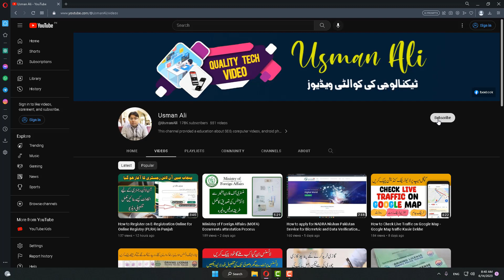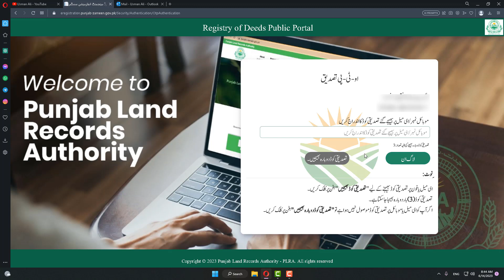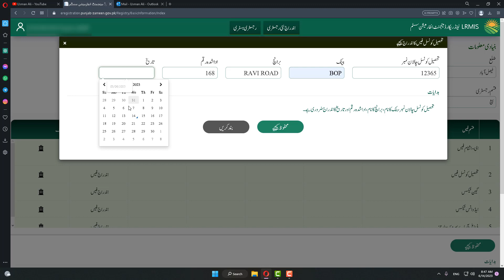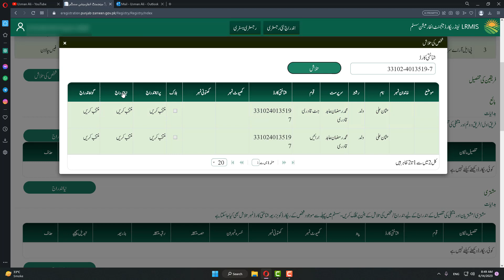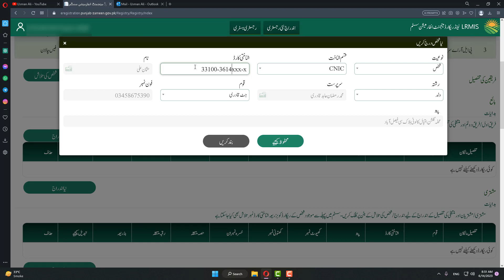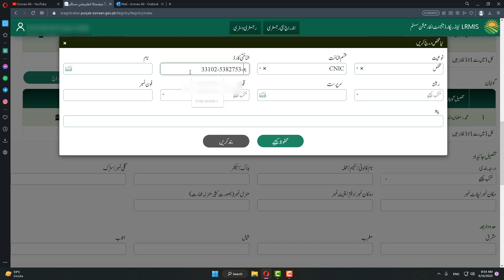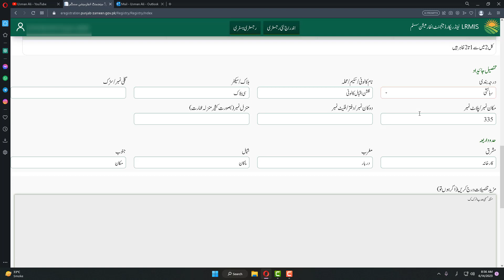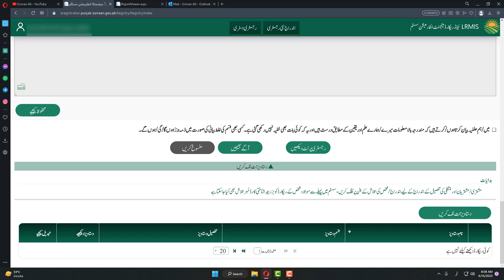How to Online Register Sale deed , Gift Deed online E Registration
The Punjab Land Revenue Authority Launched a online Procedure for Registration of Sale deed, Gift deed, Power of Attorney etc. The people face a lot of problem to registration of sale deed procedure offline. During this video, we will discuss everything you need to know about online registration and all required documents, process to add property details, Seller and purchaser information, witness information and property information.